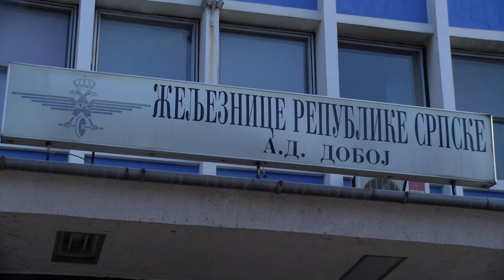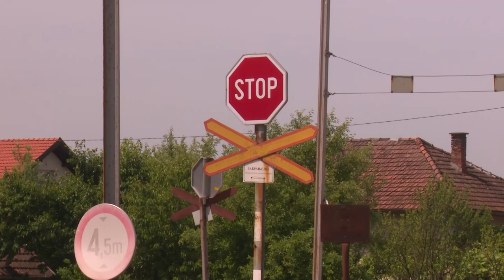Doboj: Od naredne godine "Željeznice" postaju holding 02. 02. 2023.